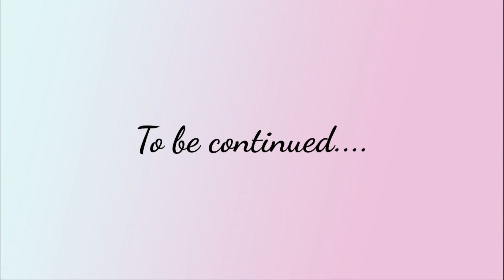Visited 🇵🇰 Pakistan House 🏡 Awesome Family ❤️ Kp Kaur Music || Vlog - 40 || Bibi Amandeep Kaur Patna